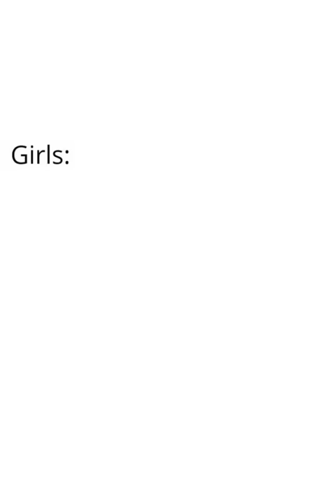Boys vs Girls Memes 10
Welcome to my channel MerryMemes where I Originally Create, Edit and Voice Over videos about latest internet memes,I react and provide transformative commentary over all of the clips used, Clips are created and reacted to in an effort to maximize viewer satisfaction.